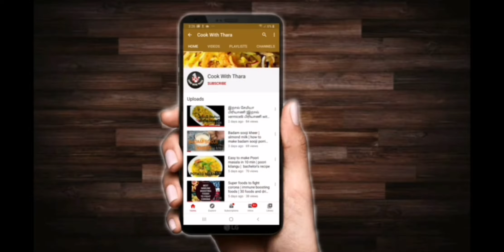Homemade pani puri recipe | pani puri with potato stuffings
Ingredients
For puri
Rava 1 cup
Maida  2tbsp
Warm water
For green chutney
Corriander
Mint
Ginger
Garlic
Tamarid
Water
For red chutney
Tamarid
Water
Chilli powder

For masala
Potato smashed
Onion
Chat masala
Corainder leave
Tumeric powder
Chilli powder
Salt

Method
For puri
mix all the ingredients and make a dough
Grind all the ingredients in mixxie and make a paste
Add water to the paste and filter the water
For masala
Mix smashed potato and onions
Add chat masala chilli powder to smashed potato
Add Corriander leaves

Do click 👆 on the bell 🔔 icon to get notified about my new videos.

Musician: @iksonofficial